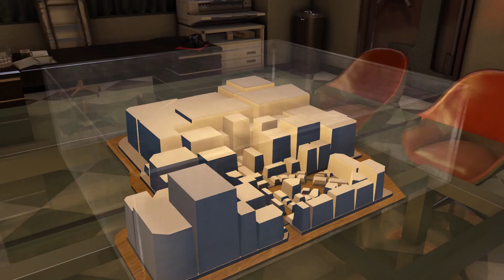ファイブビリオネアの『娯楽王』と決闘！遂に決着！！＃４５【龍が如く０ 誓いの場所】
全員キャラ濃いけどなんなんだろこのかませビジュ。

SUZURIで衣類を販売しています！